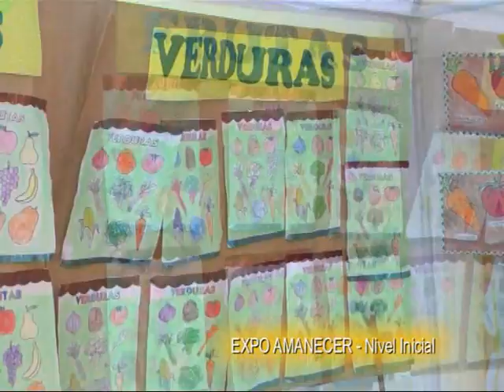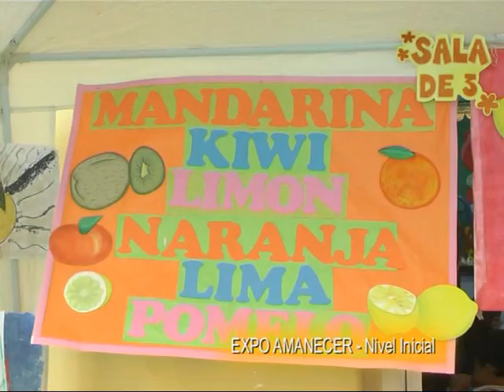Instituto Amanecer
Los niños del Jardín realizaron su Expo Anual . . .